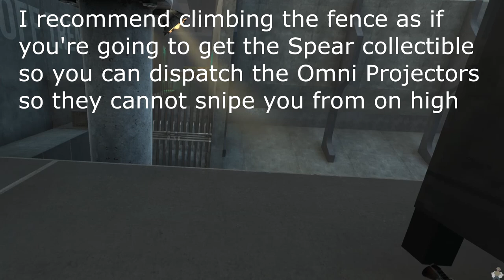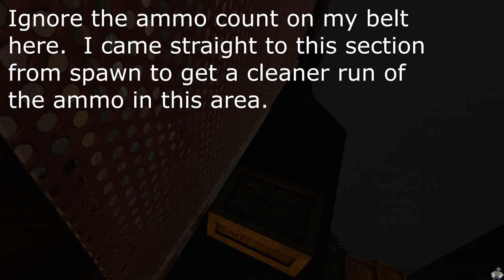Boneworks VR - All Ammo Pickups Guide for Runoff - Revised Run, 5,440 Ammo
This guide shows 5,400 ammo pickups out of the possible 5,440 ammo found throughout the Runoff level.  Thank you to the Boneworks community for helping flesh out this guide.

Update:  The final 40 ammo has been found.  Thanks, Taylor!

This guide is a mash-up of footage from multiple runs.  Folks have found that the guide shows pickups for 5,400 ammo despite my best run showing 180 missing ammo on the Main Menu Scorecard.  In other words, I found ammo in different runs that I failed to grab in my best run, but included footage for those missing pickups.  I'll be running once more through Runoff (and following my own guide... hah) to bring my ammo count to at least 5,400.  Thanks again to this awesome community!